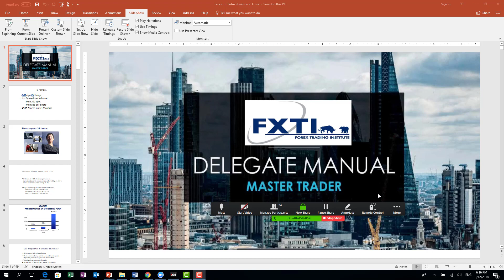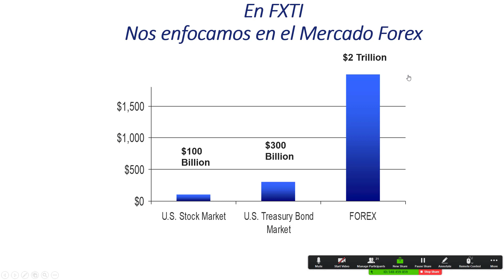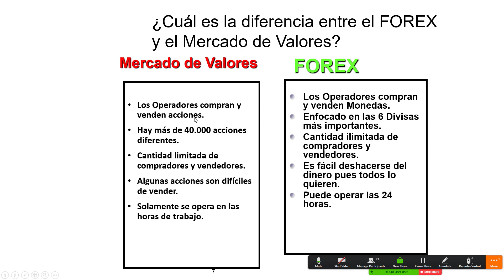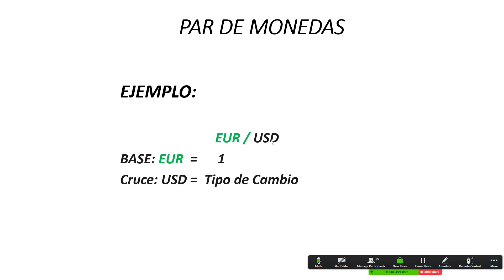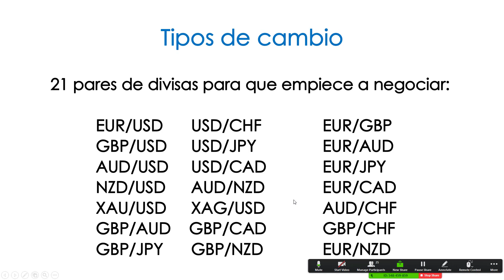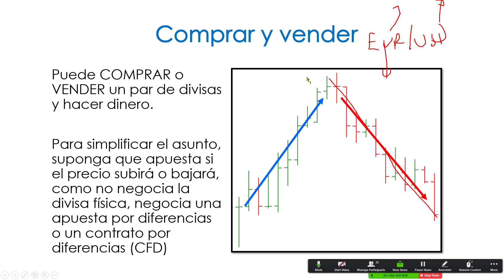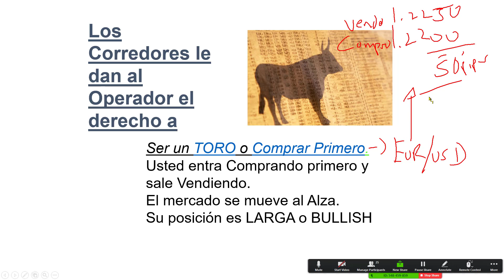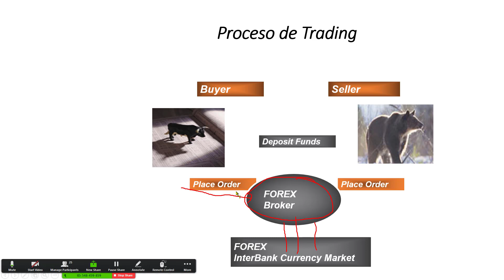Curso de Forex Que es el Forex Como Funciona Trading en Bolsa para principiantes | Manejo de Riesgo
1.- Abrir cuenta real en un broker de forex regulado
2.- Tutorial para manejar el riesgo de tus transacciones.
3.- Determinar cuanto puedes ganar en forex y la cantidad de capital necesario para conseguirlo.
4.- Apertura de cuenta de demostración
5.- Consejos y técnicas para mejorar tus inversiones
6.- Un simulador para hacer inversiones y ganar experiencia aun más rápido en en una cuenta demo
7.- Formas para establecer objetivos en tus inversiones.

Los Pips
Materias Primas
Mercado Accionario.

1. Curso de Inversion
2. forex trading
3. Curso de forex para principiantes.
4. Ver el Curso Forex Completo

5. Aprenda a invertir en Forex

8. Mejor curso de Forex
9. Aprenda Forex
10. Curso de Forex en Miami
11. Curso de Forex en Colombia
12. Forex Curso
13. Curso Para Forex en Espana
14. Curso de Forex en Londres
15. Aprenda Forex
16. Curso de Forex en Mexico